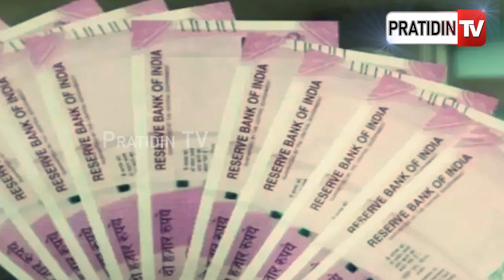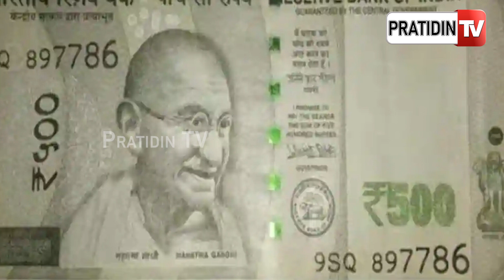ଏହି ନୋଟ ଥିଲେ ରାତାରାତି ବଦଳିଯିବ ଭାଗ୍ୟ...